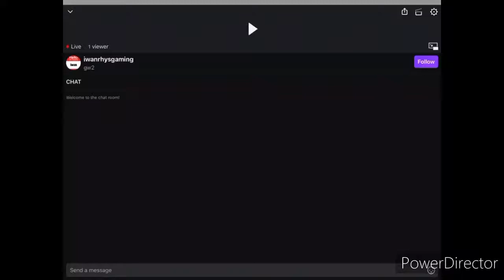Road to legends #1 PvZ Gw2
Hope you guys enjoyed also shout out to darkest wolf PvZ